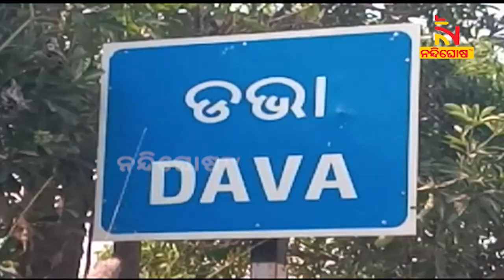ପଦମପୁର ବାଜି ଜିତିବାକୁ ପ୍ରାଣମୂର୍ଚ୍ଛା ଉଦ୍ୟମ। ଏବେ ବିଜେପିକୁ ଭରସା ଛତିଶଗଡ଼ ଗୁଣ୍ଡା | NandighoshaTV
ଘାରିଛି ପରାଜୟ ଭୟ । ପଦମପୁର ବାଜି ଜିତିବାକୁ ପ୍ରାଣମୂର୍ଚ୍ଛା ଉଦ୍ୟମ  । ଏବେ ବିଜେପିକୁ ଭରସା ଛତିଶଗଡ଼ ଗୁଣ୍ଡା। କଣ୍ଟେନରରେ ଆସୁଛି ପୁଳା ପୁଳା ଟଙ୍କା ।

* DishTV Channel No: 1367
* Airtel Digital TV Channel No: 611
* TATASky Channel No: 1779
* hathw@y Channel No: 731
* Ortel Channel No: 707
* Videocon d2h Channel No: 840
* SITI Channel No: 17 & 458
* GTPL Channel No: 719
* SUN Direct Channel No: 667
* Asianet Channel No: 219